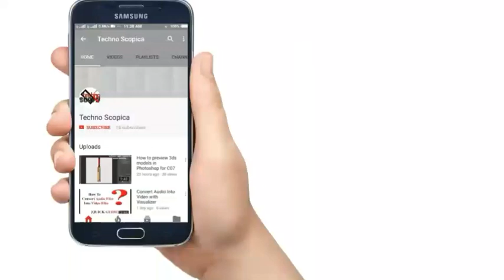MI vs DD - Full Highlight | VIVO IPL 2018 | Daniel Christian picks up 2 wicket in 2 balls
In this video we have given the highlights of 1st innings between Mumbai and Delhi in VIVO IPL 2018. please subscribe to our channel, like this video, share and comment below.